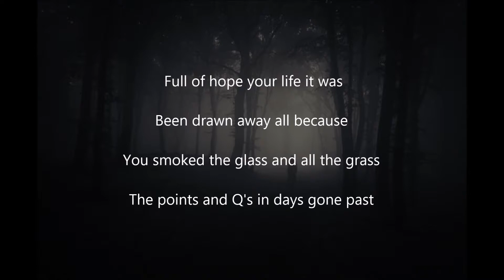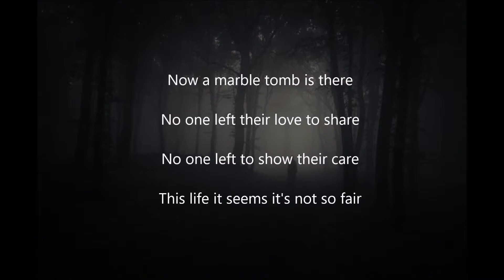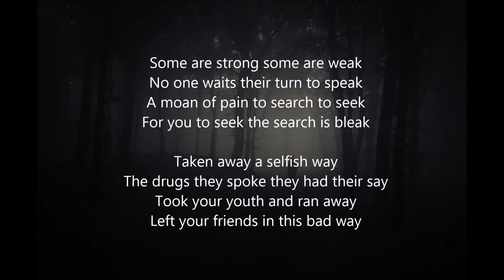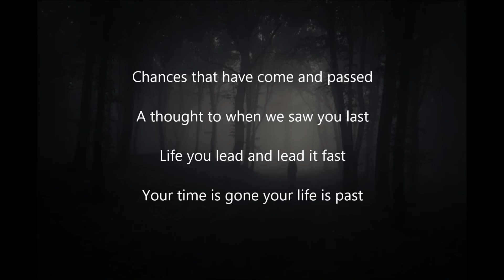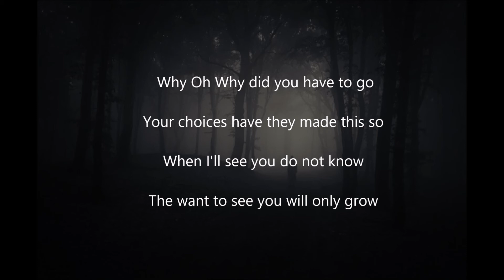milevo - drug game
Your family is left with the hurt

Triple J Unearthed : milevo